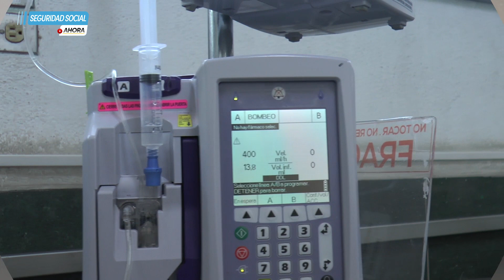Seguridad Social Ahora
Quinta emisión del noticiero del Instituto Guatemalteco de Seguridad Social.